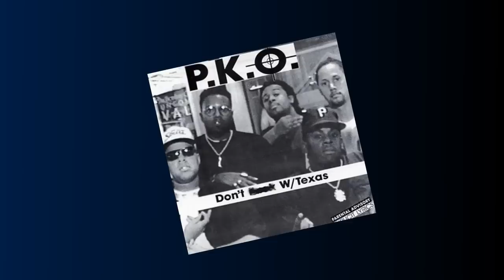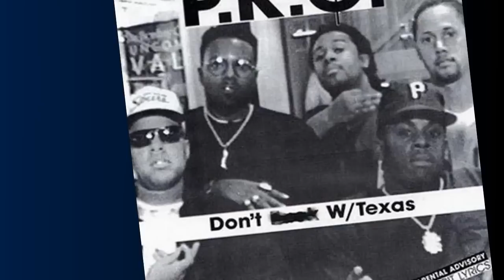Luz Maravillosa (Dubbed in Spanish)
Pero ustedes son linaje escogido, real sacerdocio, nación santa, pueblo adquirido para posesión de Dios , a fin de que anuncien las virtudes de Aquél que los llamó de las tinieblas a Su luz admirable. - 1 Pedro 2:9

Mark Outing was a rap member of PKO and living a lifestyle of a child of the devil, but the Lord broke Him down and crushed his pride and saved his soul!